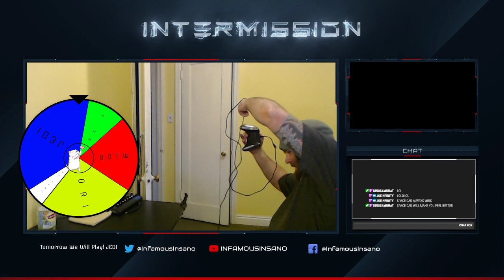ORI | SPIRIT FOX | ATTACK MODE ALPHA